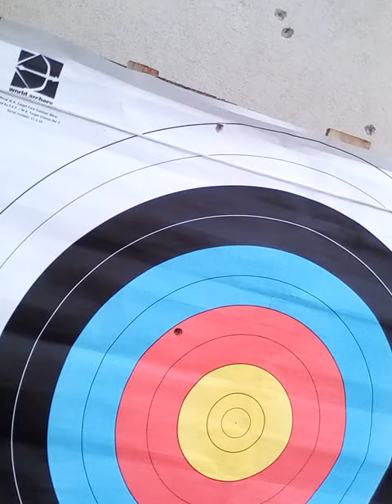Balestra Jaguar da cento metri Rosso!!